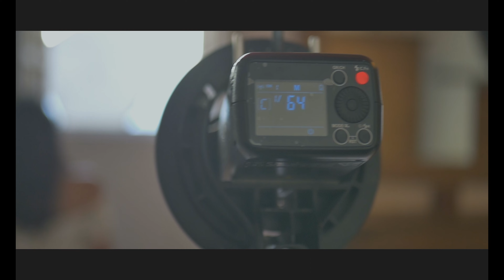XV´S en Hacienda Concepción